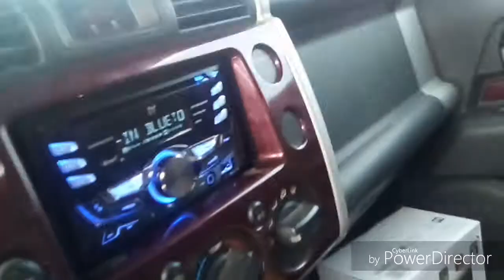Playing in the Sand on the East Side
We we're going to hike to a beach but started raining